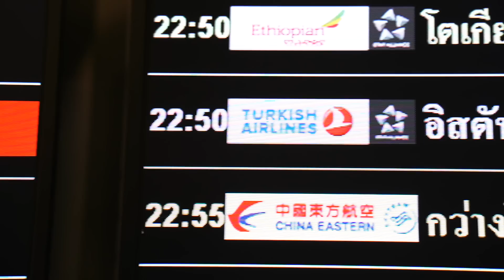WHERE ARE WE GOING?!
SPONTANEOUS TRIP ALERT!

This morning I woke up in Bangkok at home… It was an average day, until I got an email from BERA Ivanishvili's team — a well respected Georgian artist and celebrity.  They asked me if I was interested to go to Georgia to make videos about him and his country 🇬🇪I said absolutely YES, and they said we want you to come now… Immediately.

So they booked us a flight on the spot and the next minute, Michael and I were on a plane to Tbilisi, Georgia!!  This video explains our spontaneous story thus far.

I came here once back in 2015 as a budget backpacker and loved it, and I’m thrilled to have this unique opportunity to see Georgia for the next few days alongside Bera.  He’s a really cool and down to earth guy and we’ve already had a blast together.

Thank you Michael (IG: @affinityadventure) for filming and editing this video.  Curious what you guys think of this unscripted “vlog” approach?  Yay or nay?